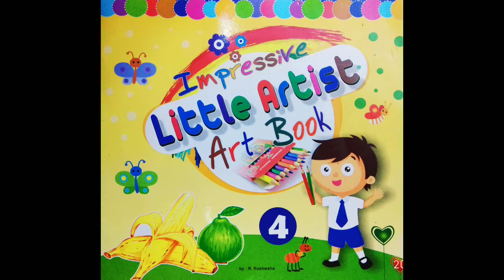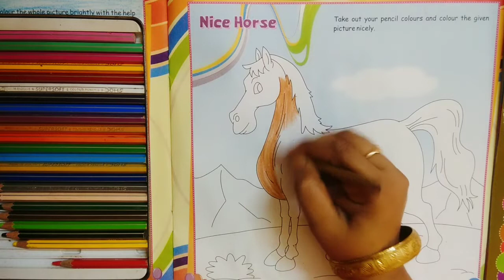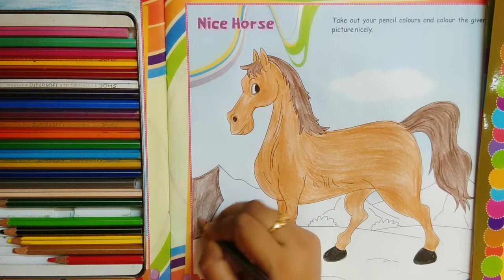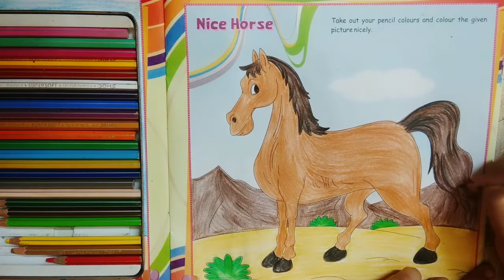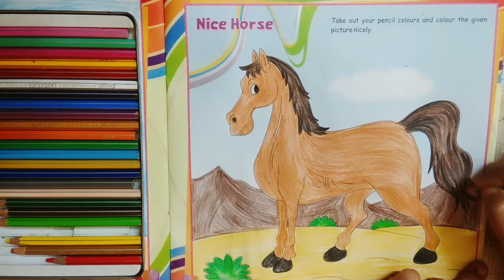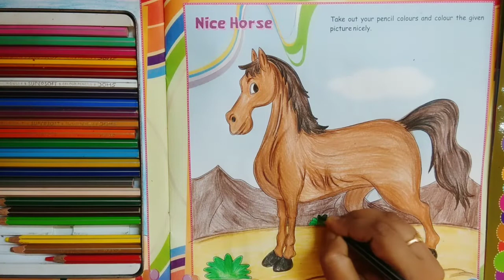Class 4 | Nice Horse | Art Work